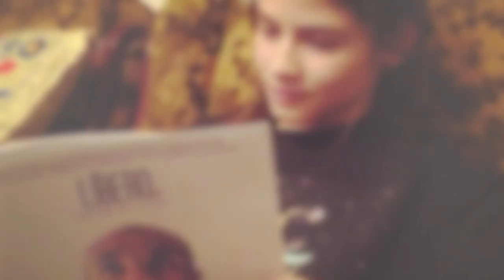ALBA GALOCHA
Alba Galocha, modelo compostelana. Este es un vídeo dedicado a ella que consta con la recopilación de varias fotos suyas.